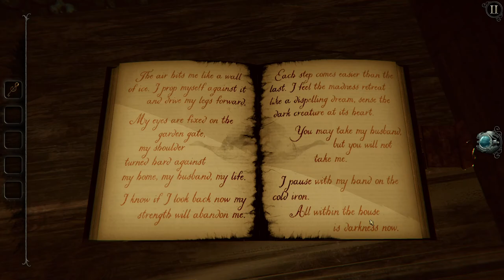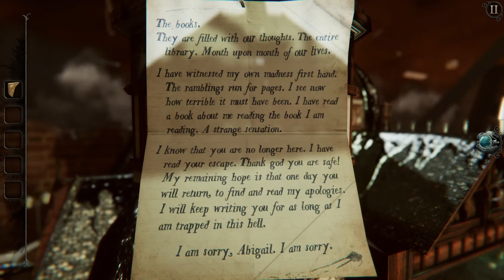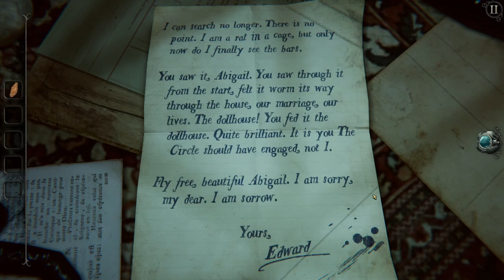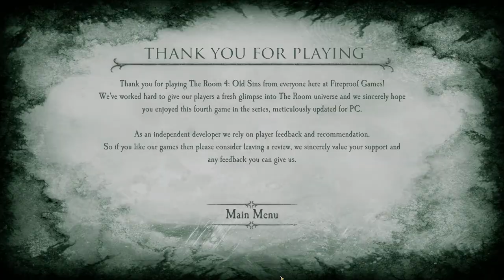The Room 4: Old Sins [5F] Room With a View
Enjoyable puzzle game. It wasn't too annoying to figure out where to use the items. The plot is as sparse and bland as always.